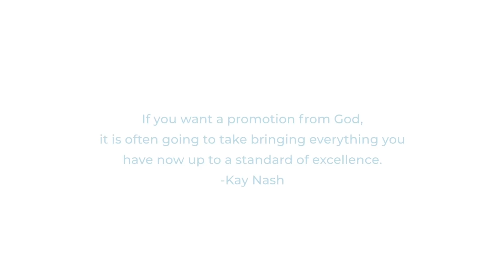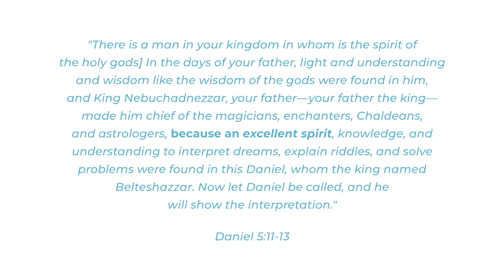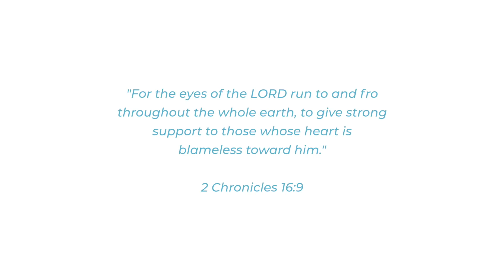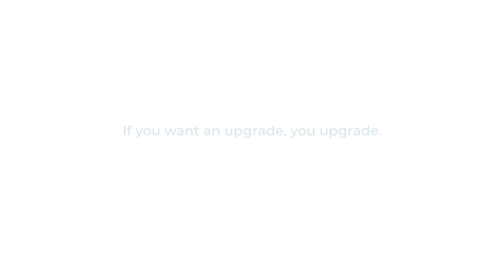Prophetically Whole-Upgrade to Promote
The spirit of Excellence was on Daniel and it opened doors for Him. What will God do for you when you walk in Excellence? Promotion time is coming.

This is part of a 20 part series called "Prophetically Whole" for you to find wholeness in Christ. Check out the other videos on the playlist. New episodes air Tuesday-Friday 8AM EST till November 6th

KayNashMinistries.com